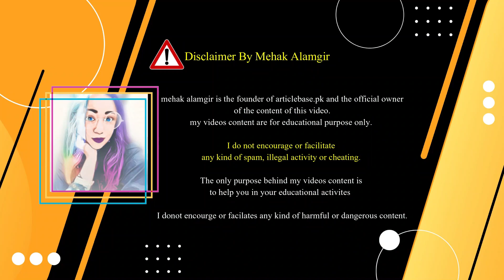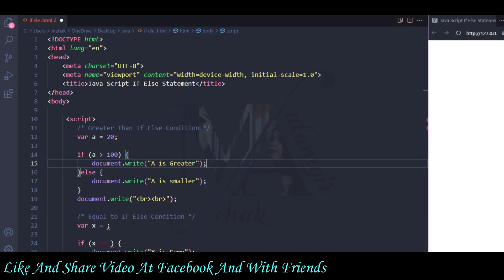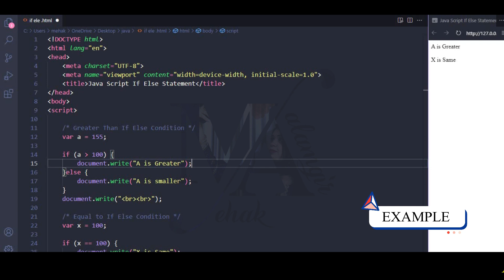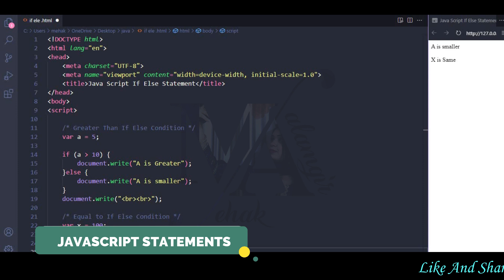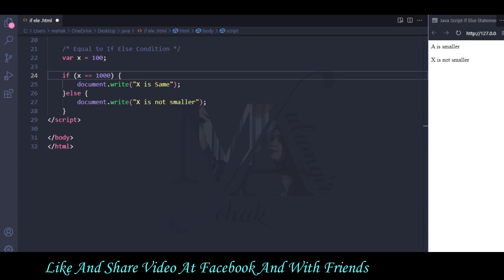JavaScript If Else Statement Tutorial in Urdu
In this tutorial you will learn JavaScript If else statement in Urdu.You can learn how to make a conditional if else statement in JavaScript.